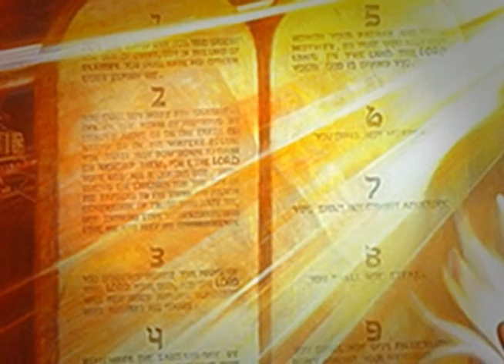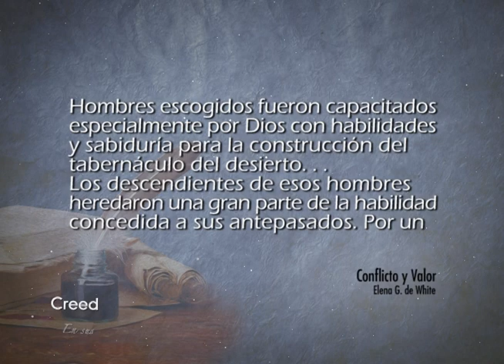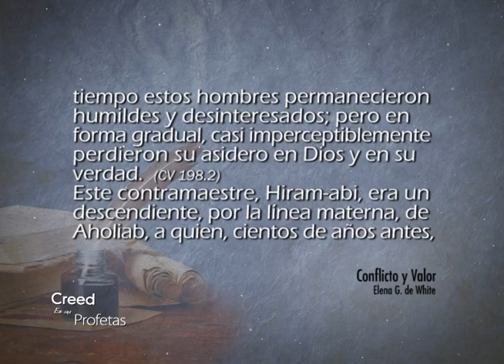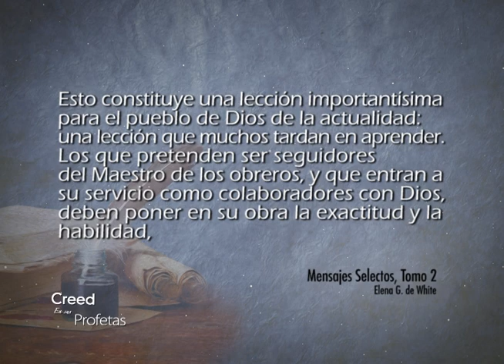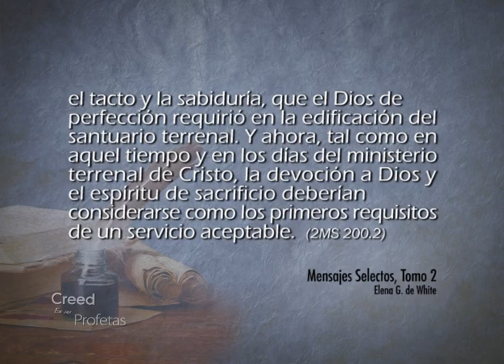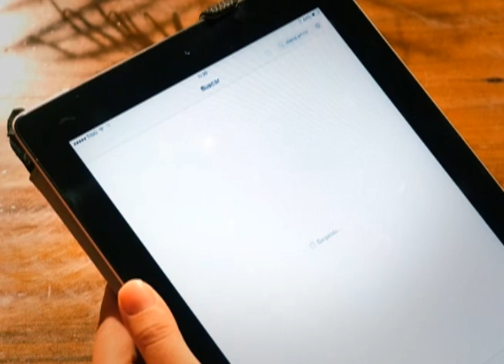Creed en sus profetas - 14/7/2016 - 2 Crónicas 2